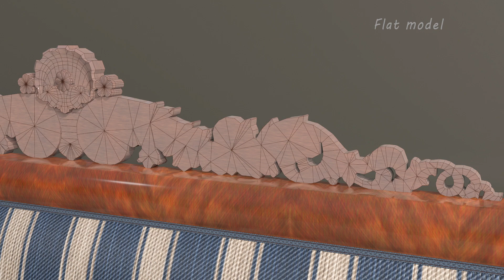1830s Sofa - 3D model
A 1830s Empire sofa to my 1880s environment.